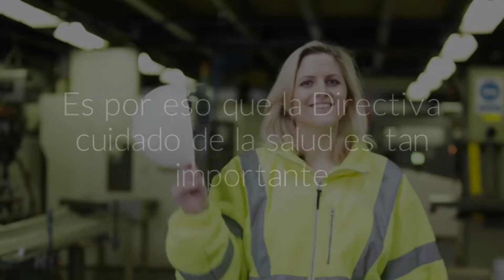Conservatorship and What to put in the documents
Learn from Estate Planning attorney Brian Lerner about what is a conservatorship and what you need to put into conservatorship documents